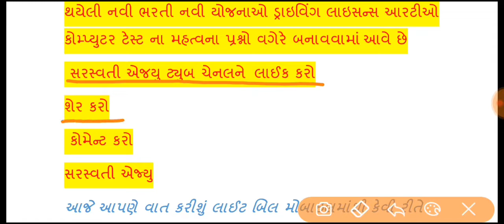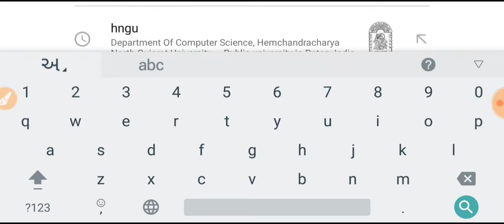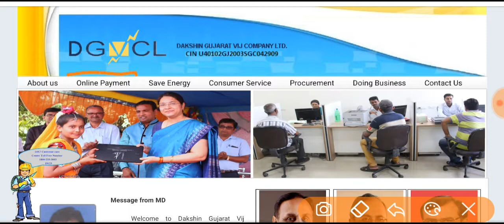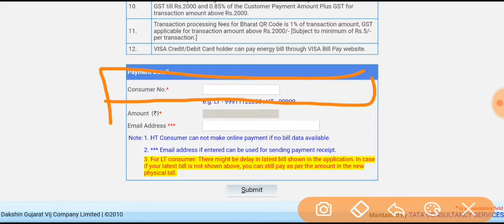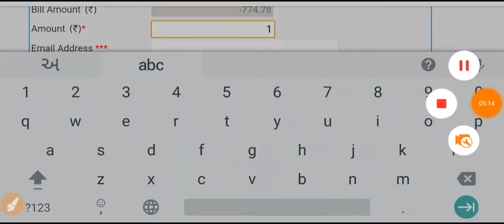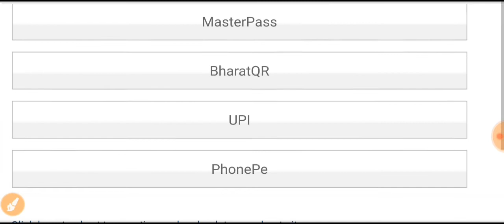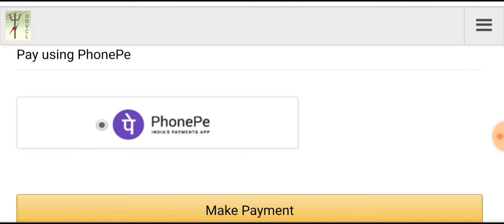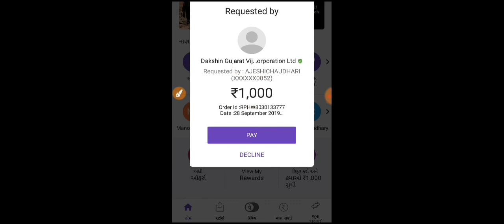|| electric bill pay gujarat ||how to check electricity bill status || ઓનલાઈન લાઈટબીલ પે ચુકવણી ||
How are electricity bills calculated?
How do I check my electricity bill on my phone?
How can I check my old electricity bill online?
What is consumer number in electricity bill?

15 Quick Ways to Pay Electricity Bill Online & Offline - SureJob

Pay electricity bill online within a minute through any of these 15 ways. You can save & get cashback offers with electricity bill payment.
Electricity Bill Payment - Goa Electricity Department

Enter your 'Contract account number' and click on Preview to view your latest bill details. 2. Verify Bill Detail. In case of any issues get in touch with your respective subdivision.

bill

Insta Bill Payment – PSPCL

Pay Your Electricity Bill Through PAYTM. 6. Know Your Bill History. 7. Download Your Bill Payment Receipt. 8. Pay Your Bill in Advance.

Online Electricity Bill Calculator – For all states in India : Bijli Bachao

08-Apr-2019 · Online Electricity Bill Calculator to help understand electricity bill and analyze per unit electricity cost and savings by doing efficiency.

Easy & fastest way to pay & know your electricity bill == Without login into any website, you can pay & know your last electricity bill via this Electricity Bill Payment App. We are ...

Electricity organizations

West Bengal State Electricity Distribution Company

TNEB Limited

Maharashtra State Electricity Distribution Company Limited

North Bihar Power Distribution Company Limited

Kerala State Electricity Board

Telangana State Southern Power Distribution Company Limited

South Bihar Power Distribution Company Limited

electric bill status

how to check electricity bill status online

online electricity bill payment

electric bill online

how to find electricity bill consumer number

how to check electricity bill online in apcheck electricity bill by meter number